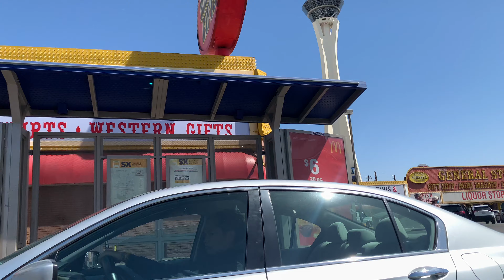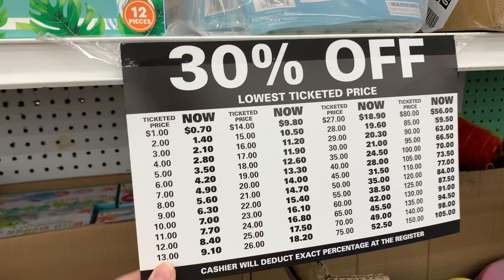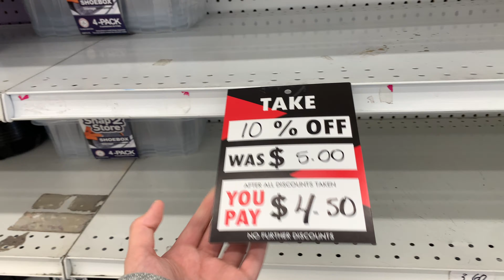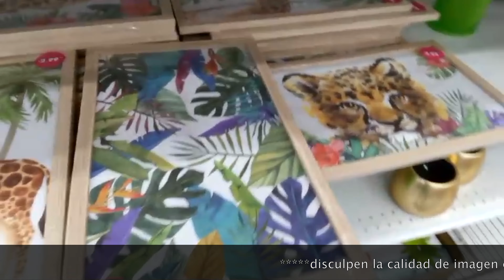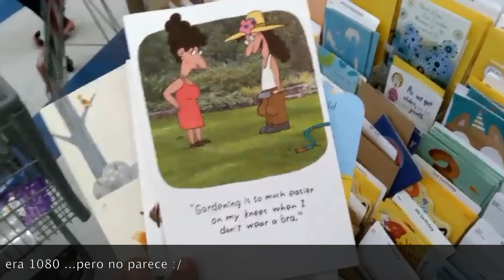Adiós a la 99 cents only / Que está pasando con los hoteles en LAS VEGAS? 📉